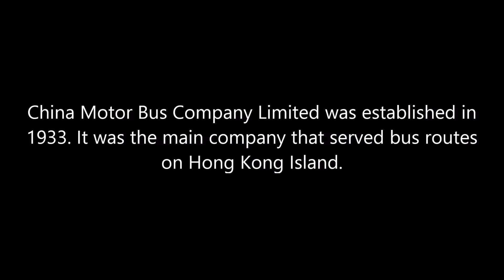China Motor Bus Dennis Dart 中華巴士丹尼士達智 [Original Sound]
China Motor Bus Company Limited was established in 1933. It was the main company that served bus routes on Hong Kong Island. However, due to poor service, the company was wiped out and replaced by New World first Bus in 1998. Although CMB's franchised was terminated, a special service between the North Point Government Offices and Island Place was set up in 2003. With originally nine vehicles serving this route (CX1-8, VC1), three per day, as of October 2014, only five remain, those being CX5-8, VC1. According to the company and the drivers, the service will soon be terminated, and the remaining CMB vehicles, scrapped. We can now still enjoy, the last memories of China Motor Bus ~

This video is version 1: the one with original sound. for the one with the music!